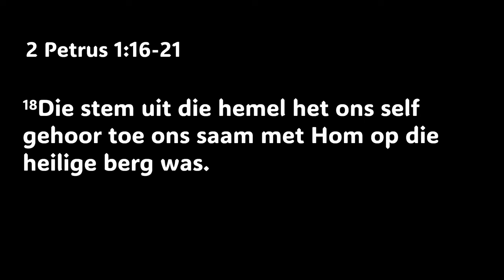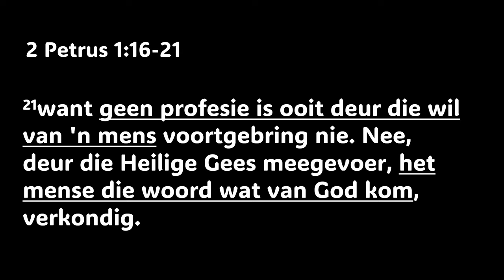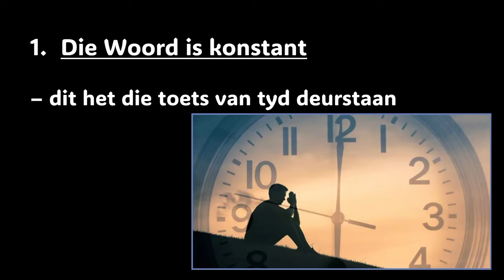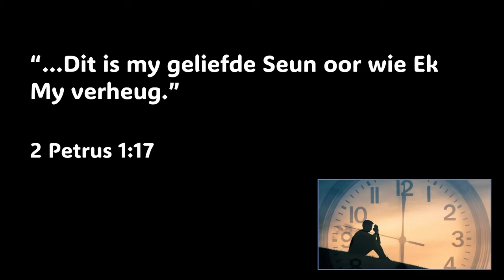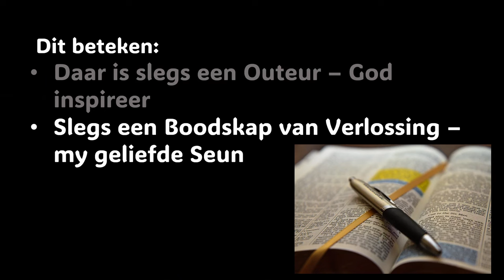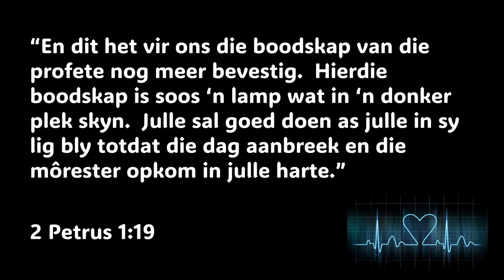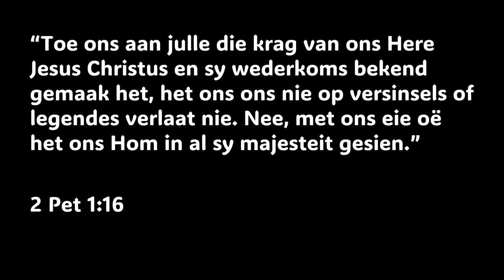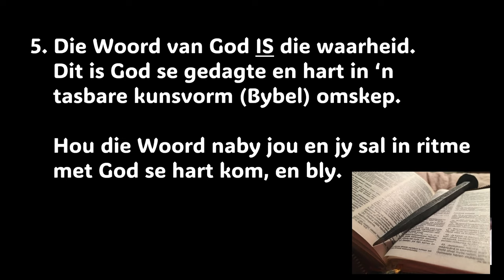Is die Bybel die Woord van God? [Getemperde Geloof- Deel 5]